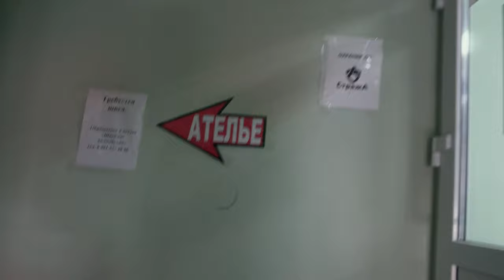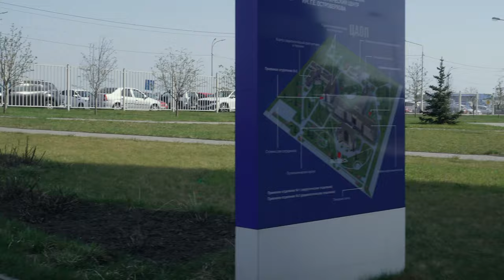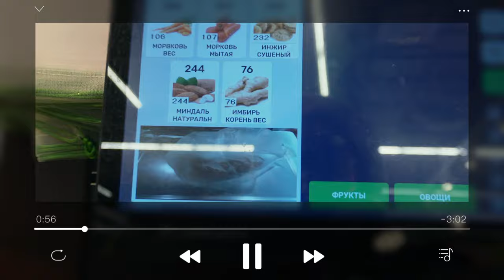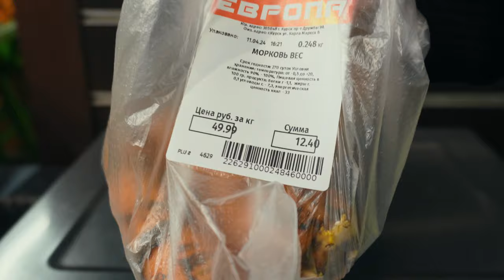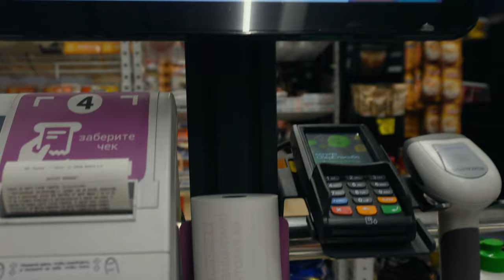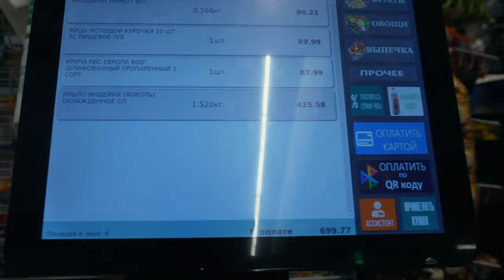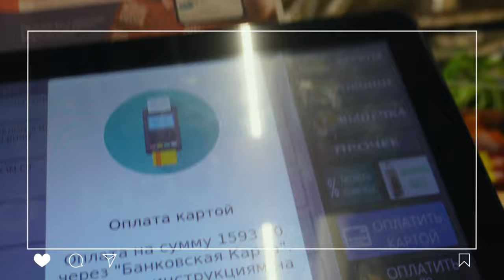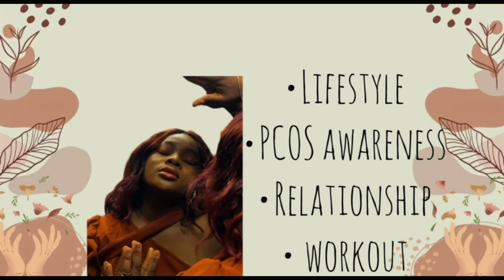Daily Vlog | Groceries Shopping |Window Shopping 🛍️ | Living In Russia 🇷🇺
Nigerian living in russia, daily lifestyle vlog, Aesthetic vlog